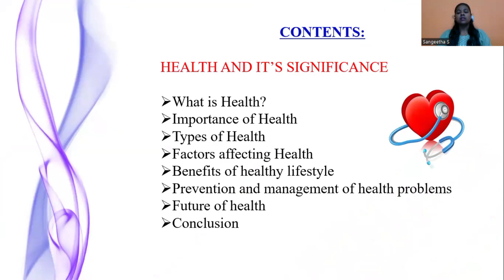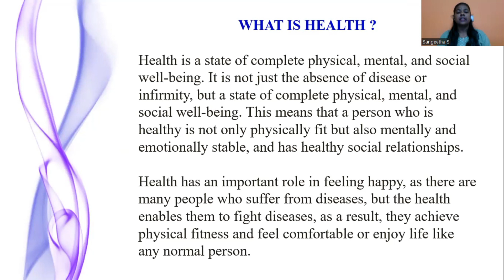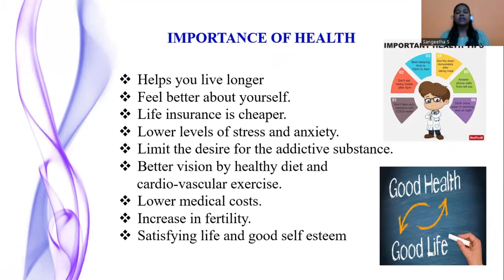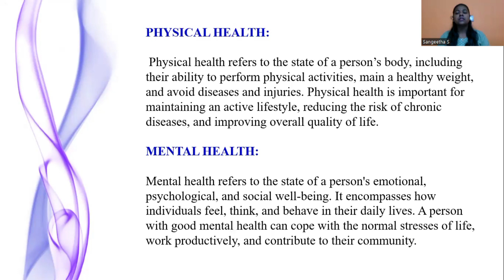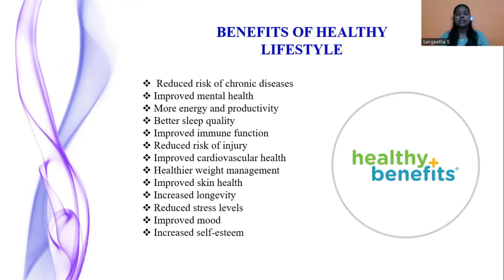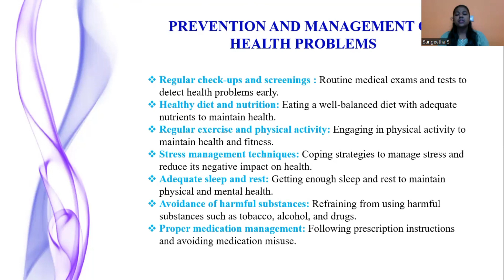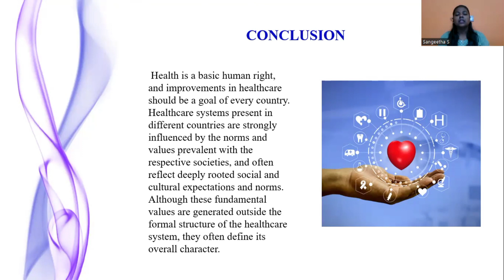Health and it's Significance